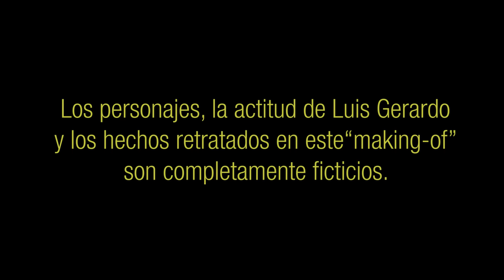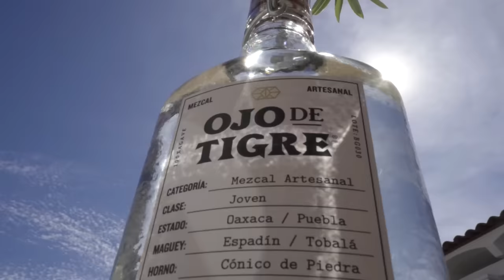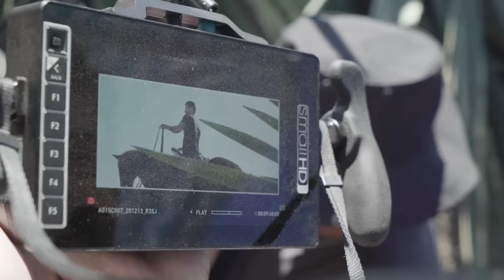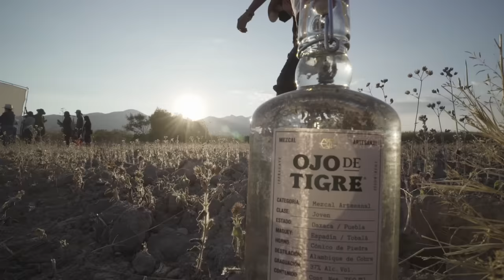¿Qué pasa cuando otro ACTOR quiere robarme cámara en la filmación? Luis Gerardo Méndez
Falso documental que narra el detrás de cámaras del comercial de Ojo de Tigre protagonizado por Luis Gerardo Méndez y su co-protagonista Memo Villegas. Pero el protagonista es Luis Gerardo Méndez.

Realización: Tamir Lotan
Post-producción: Berserker Films México